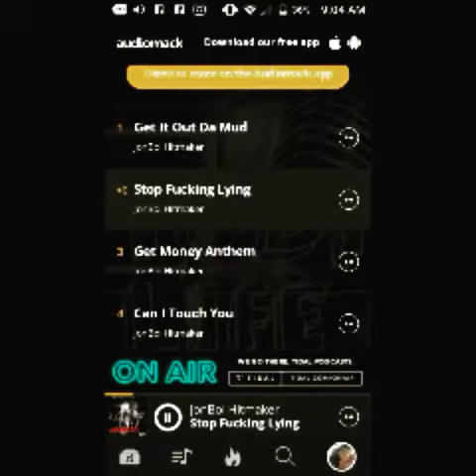Studio Life EP Available on DatPiff & Audiomack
JonBoi Hitmakers "Studio Life" EP and what to expect